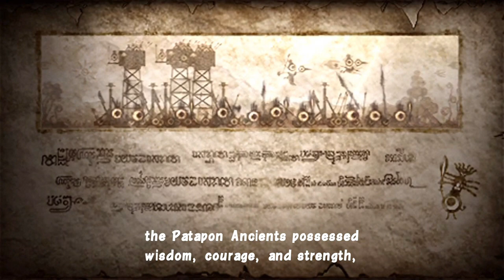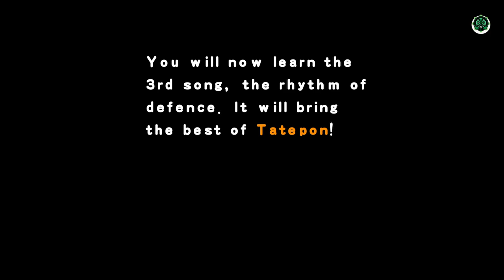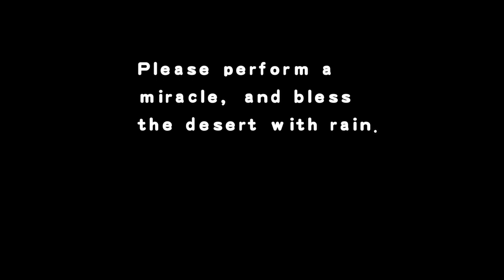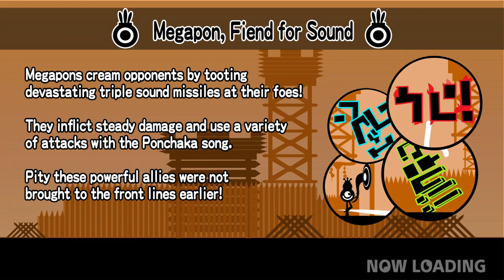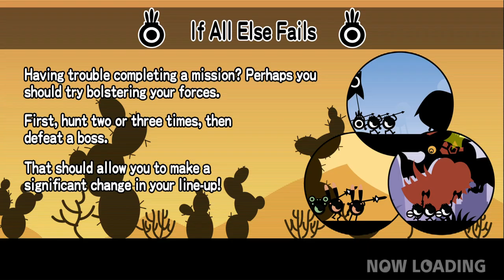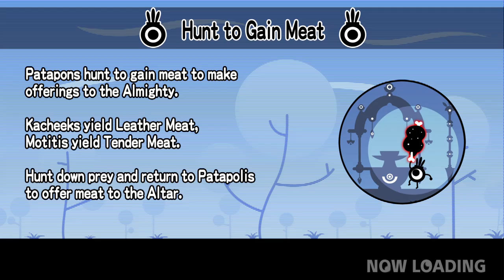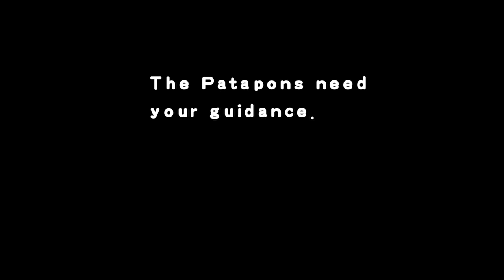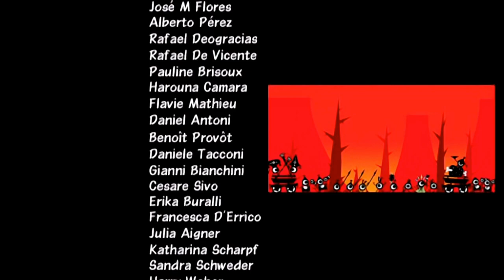Patapon Remastered: Complete Story Gameplay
Patapon Remastered Complete Story Gameplay includes a Story Gameplay for PS4 Pro. My Patapon Gameplay Walkthrough will feature the Full Game Story. This Patapon Gameplay Walkthrough will include Story Missions, Single Player, Cinematics, Cut Scenes until the Ending of the Single Player Story.

Patapon (パタポン) is a video game published for the PlayStation Portable handheld game console combining gameplay features of a rhythm game and a third-person god game. The title is created from two Japanese onomatopoeia, pata (marching) and pon (drumming). The game is presented in a cartoonish, silhouetted two-dimensional environment, and features the player acting as a deity who commands an army of caricatured miniature tribal creatures by beating traditional talking drums. The game was developed by Pyramid and produced by Japan Studios.

Patapon is a video game that the player controls in a manner similar to rhythm games. The player is put in direct control of a tribe of Patapon warriors; to command the warriors, the player inputs specific sequences using the face buttons on the PSP, each representing a "talking drum", in time to a drum rhythm. These sequences order the tribe to move forward on the linear battlefield, attack, defend, and other actions. If the player inputs an unknown sequence or enters them off the main rhythm, the tribe will become confused and stop whatever they are doing. However, repeatedly entering a proper sequence in sync with the rhythm will lead the tribe into a "Fever" increasing their attack and defensive bonuses. The tribe will stop doing anything after performing the last entered command if the player does not enter any more commands.

Review scores:
Publication             Score
1UP.com                A
Edge                     8/10
Eurogamer             8/10
Game Informer  8.75/10
GameSpot             9/10
IGN                           9.2/10
X-Play                4/5 stars